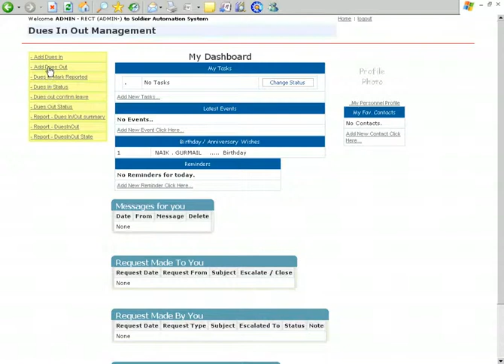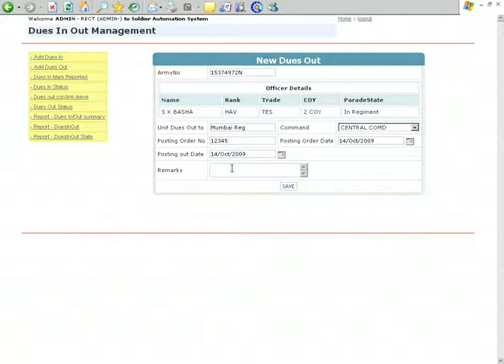Add dues Out